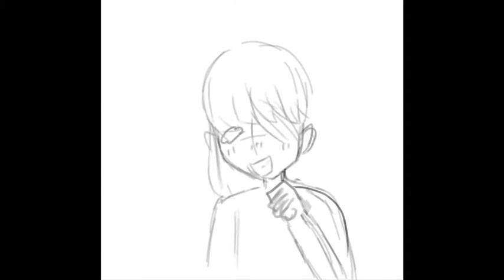It’s all a blur (speedpaint) ibisPaint x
Song : winter foe
Artist: winter foe